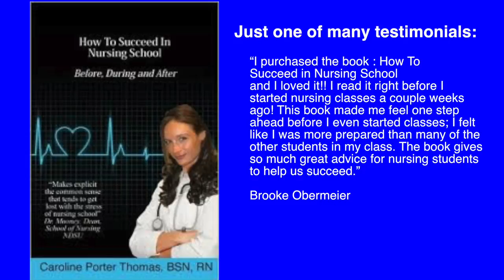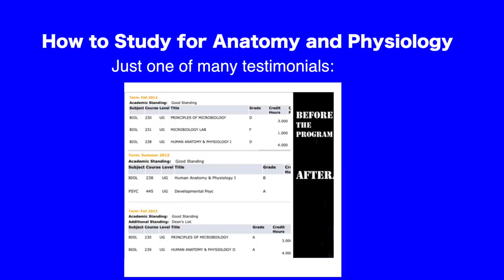Saying NO As a Nurse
Setting boundaries is really important for maintaining happiness and stability. I think perhaps when you first start you will have a difficult time trying to figure out which things you should do and which ones you should avoid. The way you can tell if you should or should not do something is to think about whether you will be in a good or better position later on. Truthfully I have found that when I did favors for other people and I was not in a good place myself, I would secretly start to get very angry at them.
That is not fair for the other person and of course it is also not fair for me. Like I mentioned, when you are first starting out, you may have to establish yourself as a team player, so at this time you may want to do more for others than ever before. Once you have some time at your current position though, you can choose to do things based on the position you are in or what else you have going on.
I know that in this video I sound like I say no a lot. Actually I don’t, or at least I do my best not too. Because I work with a lot of new nurses and nursing students, I’m constantly asked for favors. I plan on this and do my best to finish my work early so that I can be there for others. I think it is an honor that they ask me for help.
Ok my love!
See you next Monday,
~Caroline